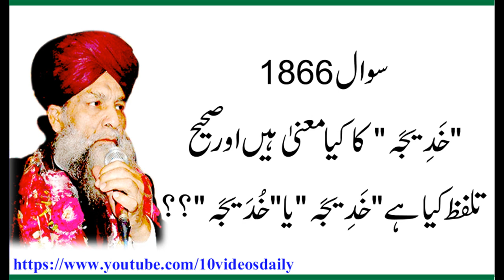1866 What is Mean By Khadija, Allama Syed Shah Turab ul Haq Qadri